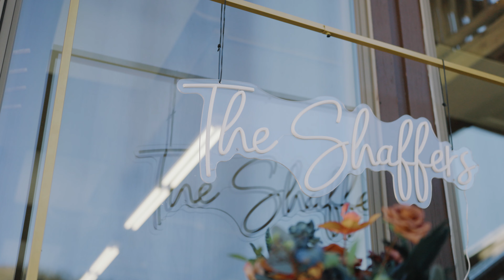Krista & Randy Wedding Highlight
Wedding highlight in Showdown, Montana! We love documenting weddings all over the United States!

Krista and Randy wanted to get married by the ski mountain, we loved this wedding. We loved the aerial perspectives from this highlight :)